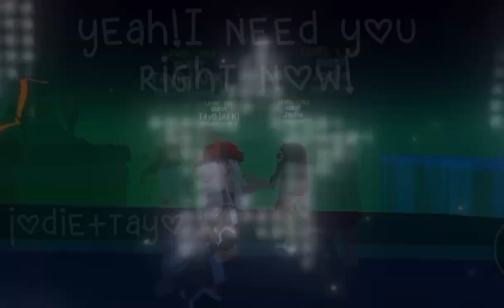I need you right now!!🥺❤️@*•slaytayo*•